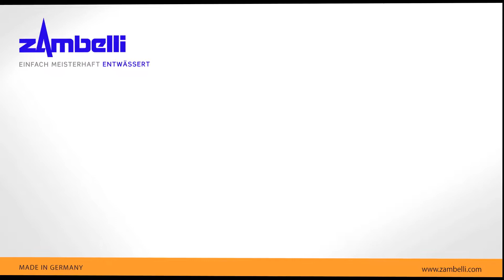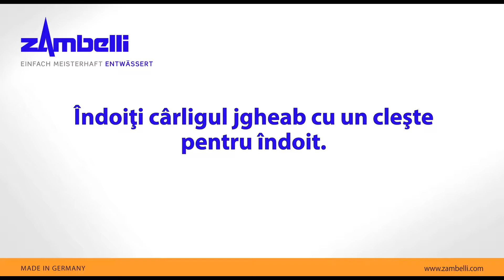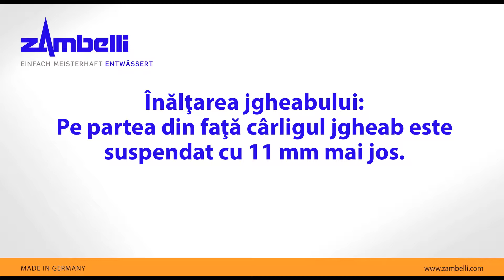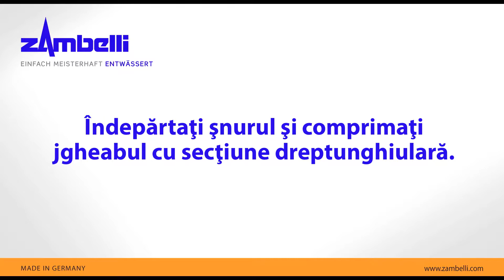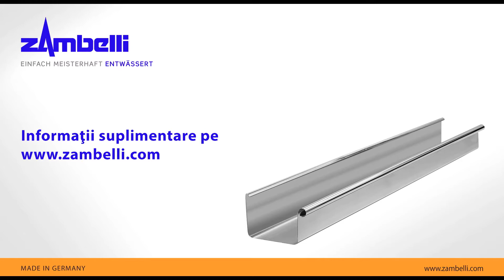Montarea corectă a jgheaburilor cu secţiune dreptunghiulară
Jgheaburile cu secţiune dreptunghiulară au o formă frumoasă şi sunt funcţionale. Consilierul tehnic Zambelii prezintă pas cu pas montarea jgheaburilor de acoperiş, precum şi accesoriile şi uneltele necesare.